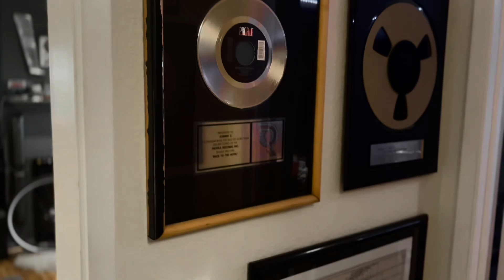Johnny Z | Rated Z Recordz